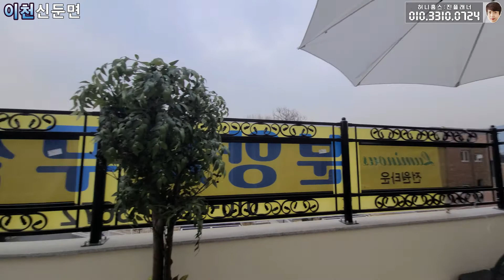번호-233 판교역 6정거장~ 이천신둔면 전원주택~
▶경기도 이천시 신둔면

▶전원주택(12세대)

▶대지128.8평(전용106.8평)

▶연면적38평/방3,욕실2,거실2,주방2

▶구조(철콘골조)2층집

▶1층-거실,주방,방,욕실,보조주방

▶2층-거실,주방,방2,욕실1,테라스

▶3층-옥상(테라스)

▶분양가,실입주금-문의

▶카카오톡:ojj0724